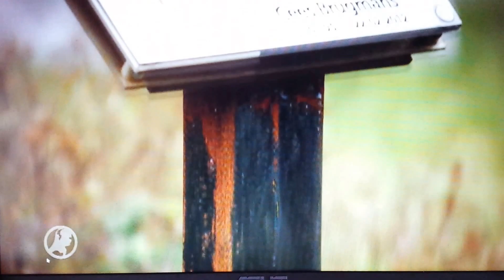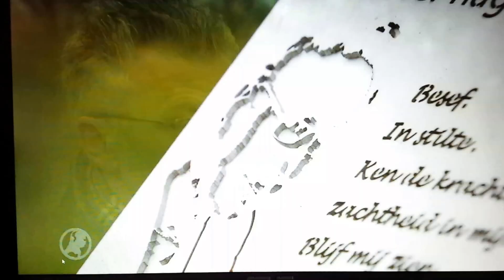BEDRIJFSONGEVAL stichtingarbeidsongevallen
Jaarlijks zijn er in Nederland 450.000 arbeidsongevallen, waarvan 50 tot 80 met dodelijke afloop. Dat overkwam ook de man van Laura Brugmans en daarom wil zij meer aandacht vragen voor slachtoffers en nabestaanden van ongevallen op de werkvloer.
En juist haar man, Cees Brugmans, waarschuwde al jaren dat de veiligheid bij zijn bedrijf soms te wensen overliet en juist hij was degene die zijn collega’s altijd waarschuwde voorzichtig te zijn. Nu 3 jaar later heeft zijn vrouw haar verhaal opgetekend in een boek en heeft ze een stichting opgericht die meer aandacht wil voor slachtoffers en nabestaanden voor de enorme impact van ongevallen op het werk.
Kijk voor meer informatie over het boek en de stichting op de website.